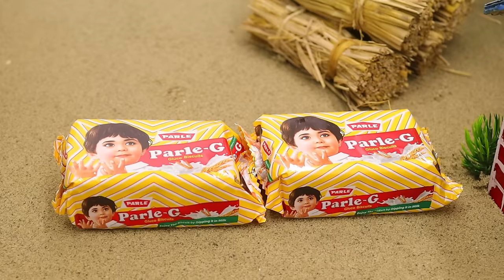Mini tractor transporting Parle-G biscuit and Road Repair science project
tractor video
parle g
sano creator
diy tractor video
mini tractor